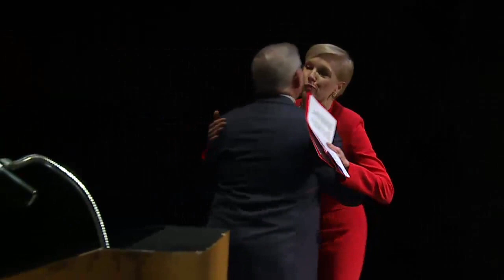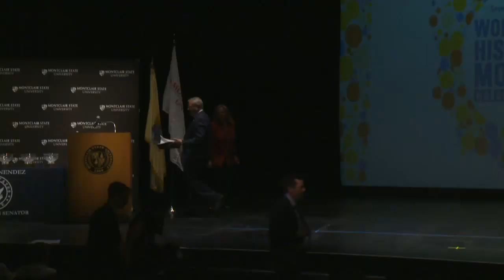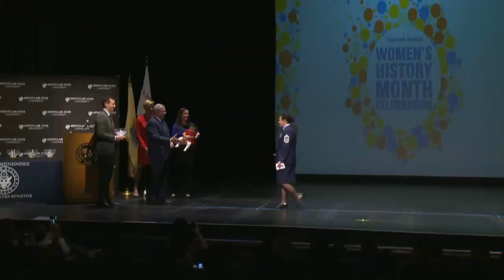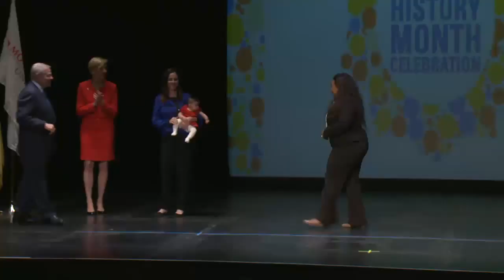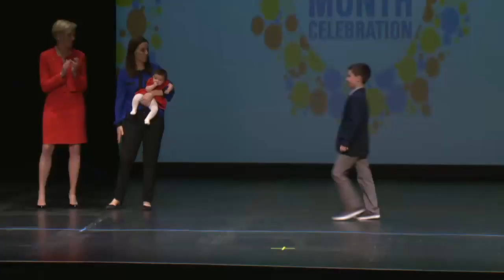Sen. Menendez's Women's History Month 2017 Celebration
U.S. Senator Bob Menendez hosts his Seventh Annual Women’s History Month event featuring the Evangelina Menendez Trailblazer Awards honoring six New Jersey women for their exceptional achievements. Cecile Richards, president of Planned Parenthood Federation of America, will deliver the keynote address.  Assemblywoman Valerie Vainieri-Huttle will serve as mistress of ceremonies.